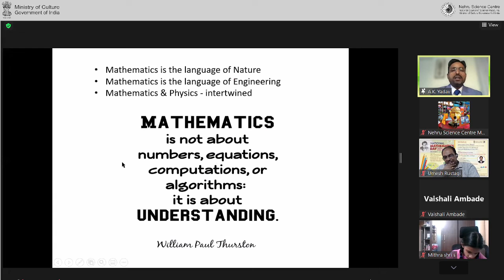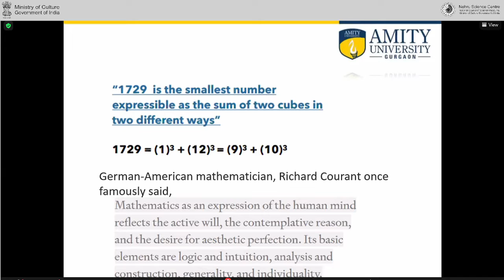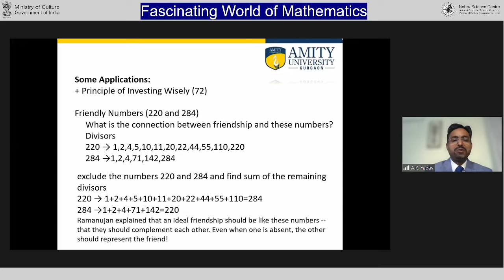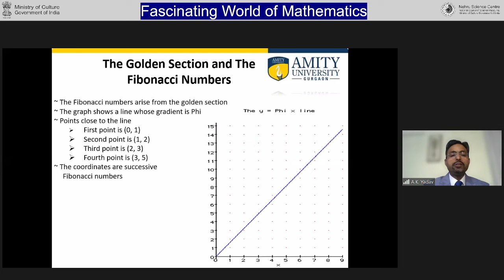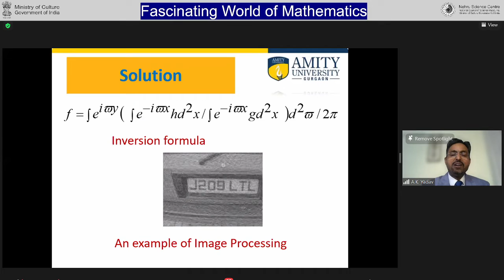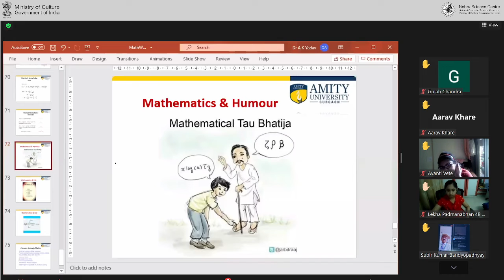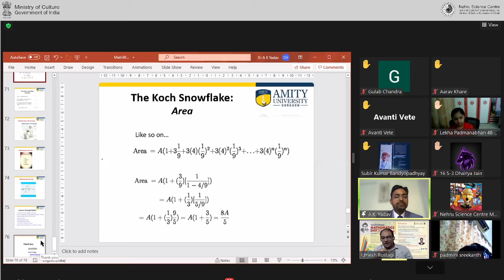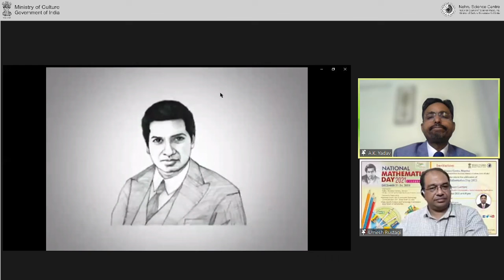Fascinating world of Mathematics